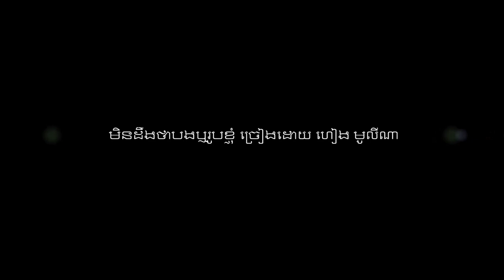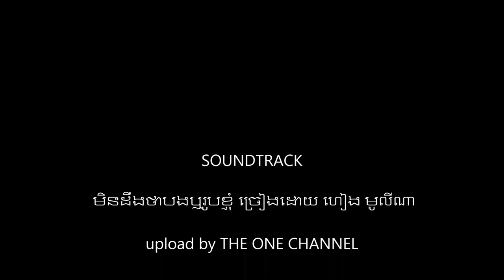មិន​ដឹង​ថា​បង​ឬ​រូប​ខ្ញុំ ច្រៀងដោយ ហៀង មូលីណា​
មិន​ដឹង​ថា​បង​ឬ​រូប​ខ្ញុំ ច្រៀងដោយ ហៀង មូលីណា​ CAMVISION CD VOL.4